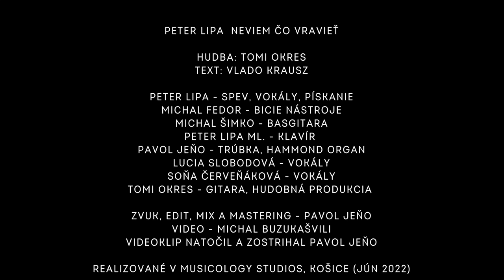Peter Lipa - Neviem čo vravieť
Hudba: Tomi Okres
Text: Vlado Krausz
Peter Lipa: spev, vokály, pískanie

Michal Fedor: bicie nástroje
Michal Šimko: basgitara
Peter Lipa ml.: klavír
Pavol Jeňo: trúbka, hammond organ
Lucia Slobodová: vokály
Soňa Červeňáková: vokály
Tomi Okres: gitara, hudobná produkcia

Zvuk, edit, mix a mastering: Pavol Jeňo
Realizované v Musicology Studios Košice (jún 2022)

Videoklip: kamera, rezia edit Pavol Jeňo,
Vokal P.Lipa, kamera: Michal Buzukašvili
Musicology Studios